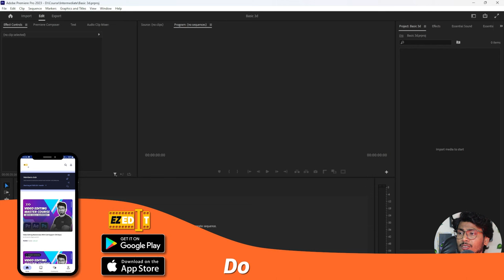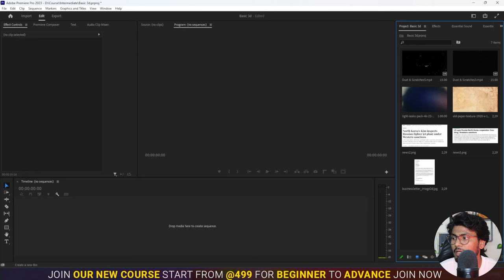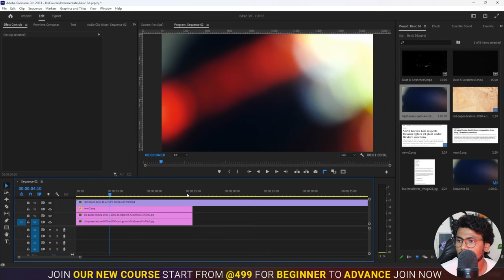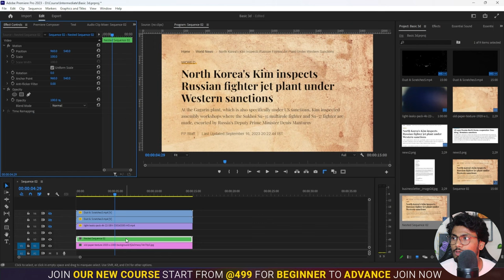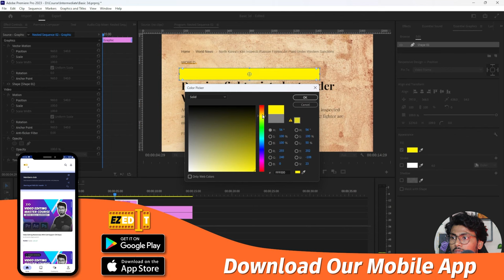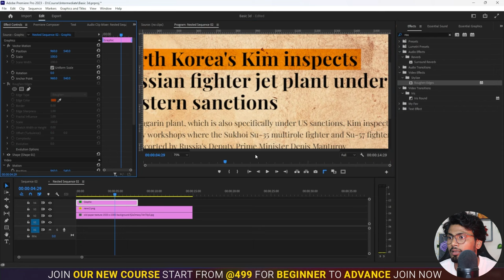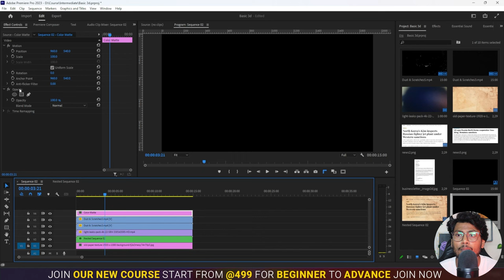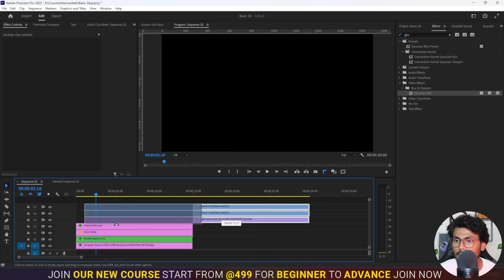News Paper Animation Documentary Style in 3D Text Highlighter Like Vox & Johnny Harris